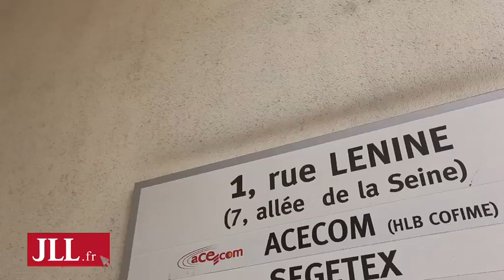Bureaux à louer 1 rue Lenine - 94200 Ivry sur Seine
1 rue Lénine - 94200 Ivry sur Seine